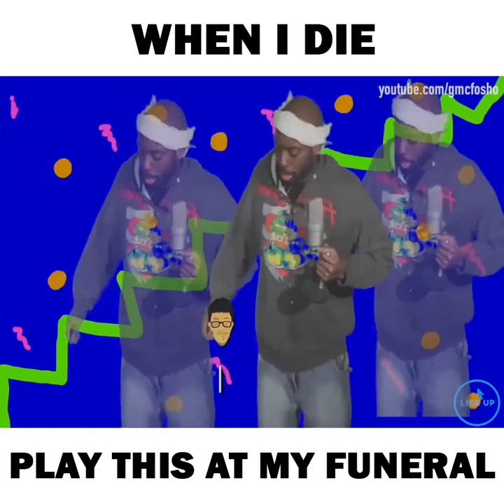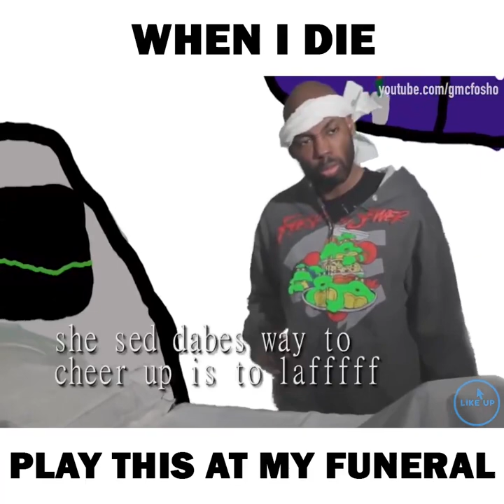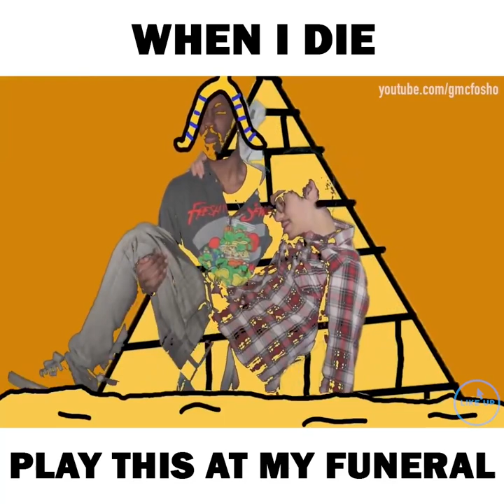Zoomin TV VIRAL TAG someone and don't say anything